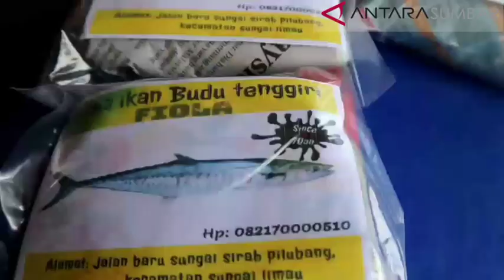Yayasan Al-Aziz kirimkan ratusan paket ikan budu dari Padang Pariaman untuk perantau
ANTARA - Yayasan Arisal Aziz atau Al-Aziz mengirimkan 265 paket ikan budu tenggiri dari Kabupaten Padang Pariaman, Sumatera Barat kepada perantau di Jakarta dan sekitarnya yang tidak bisa keluar rumah karena diterapkannya Pembatasan Sosial Berskala Besar (PSBB).